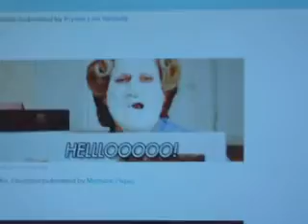A Tribute To Robin Williams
Just needed to say some words about the man...